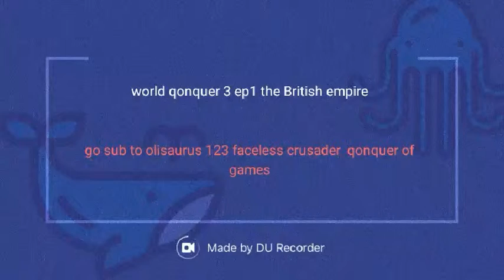World conqueror 3 ep1 the British empire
Go sub to olisaurus123  faceless crusader conqueror of games